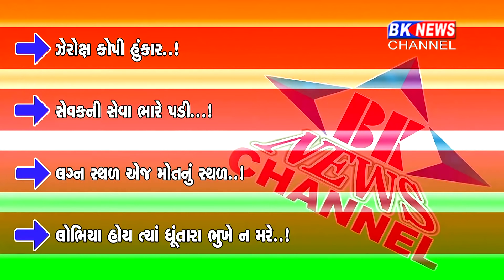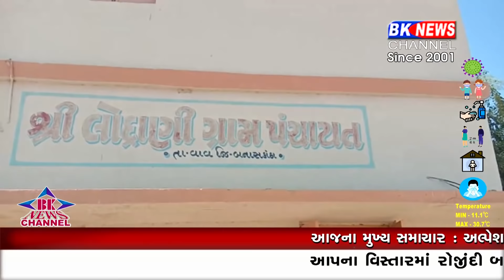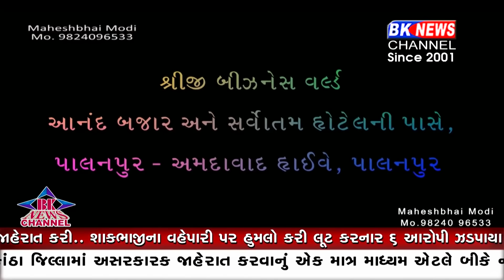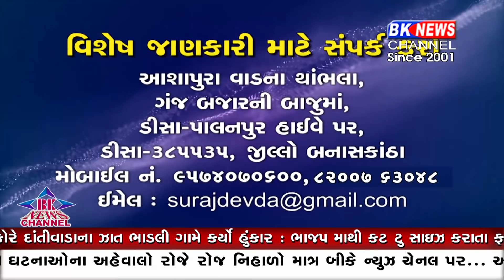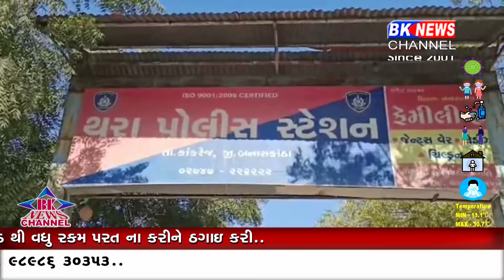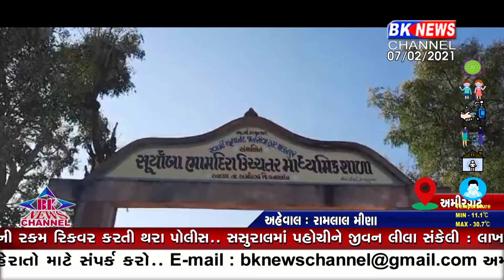07 02 2021